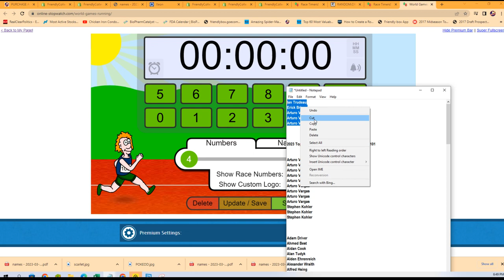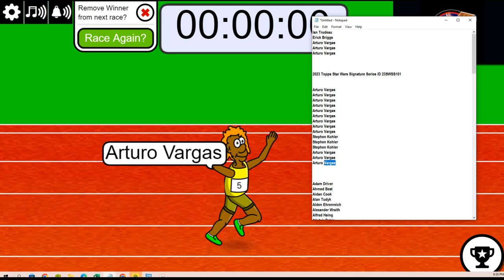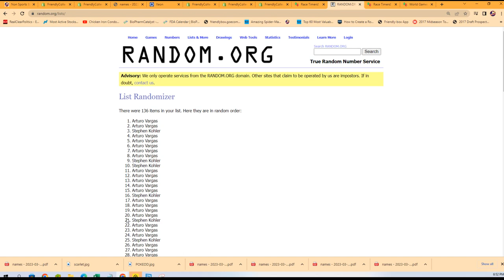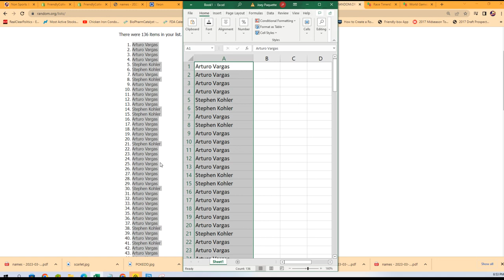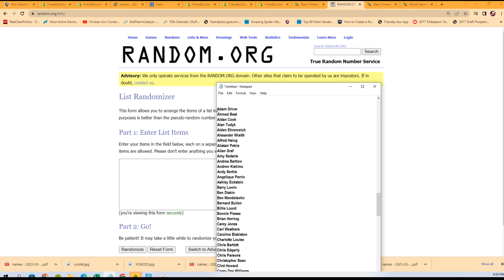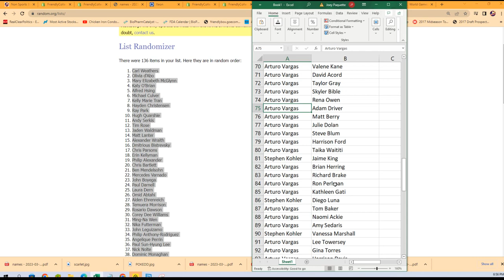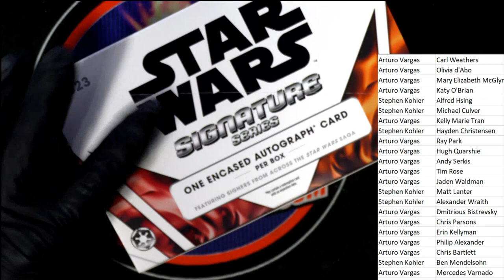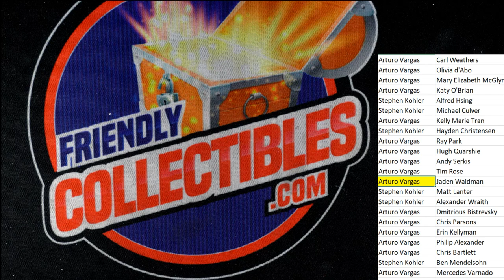2023 Topps Star Wars Signature Series ID 23SWSS101